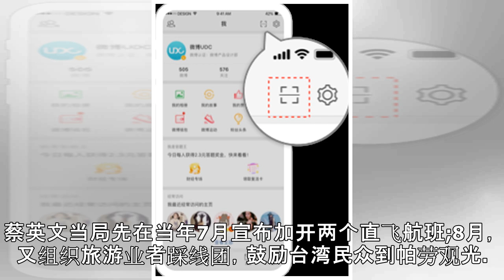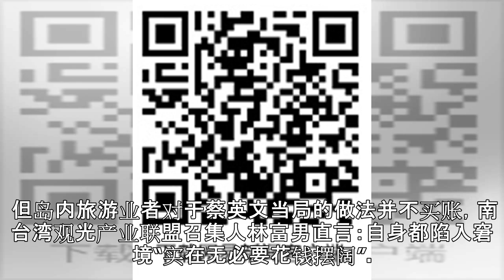台美海军要在帕劳“巧遇”？ 台网友提醒绿媒：别挑事儿！